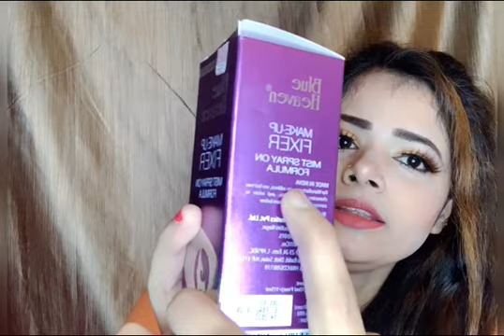Blue Heaven Makeup Fixer Mist Spray On Formula honest review & Demo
New year 2021 makeup tutorial/step-by-step/ shaheena khan Swiss Beuty Pro Blush & Highlighter Pallet Honest Review // Shaheena Khan

Plz full watch my video

Shaheenakhan_15